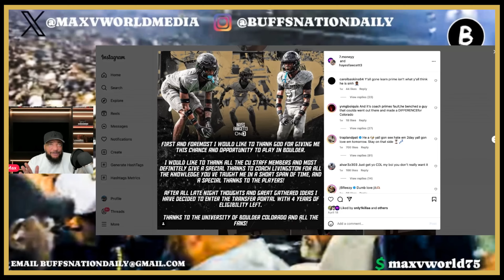Thanks to Coach Prime Cormani McClain May Have Ruined His Career Major Colleges are Backing Off